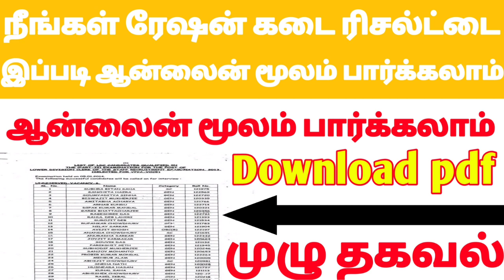🎉இப்படி கூட ஆன்லைன் மூலம் ரேஷன் ரிசல்ட் பார்க்கலாம் | Government 💫Job 2023 Permanent 🔥/Governmentjob